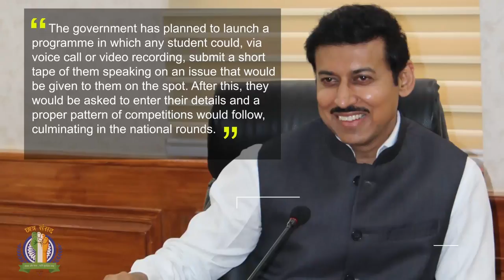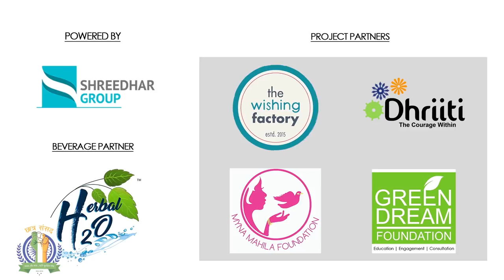Summer Internship | InternNation Leadership Tour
Difficult roads often lead to beautiful destinations. With InternNation Leadership Tour, we have began our journey on one such path, the road to an aware and empowered India.
Watch how 25 people from different backstories got together from the start to the finish line of this incredible journey of leadership and self discovery.